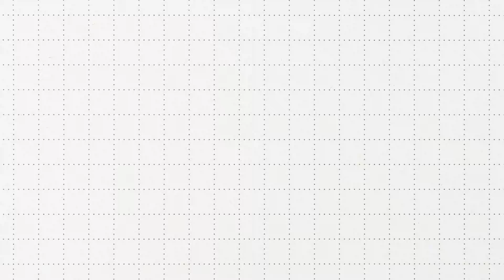The Horizon (December ‘21) - One Step Ahead (PHS)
High school seniors planning to attend a college or university participated in an important process this semester, one that many had been working toward for years: college applications.